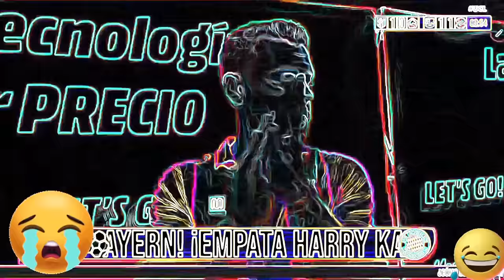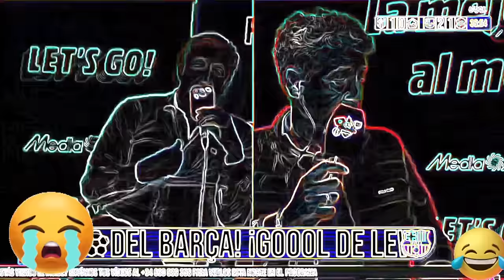😭🤣 REACCIONES Y LLOROS DE LA CAVERNA AL FC BARCELONA 4 BAYERN MÚNICH 1 | RAPHINHA HAT TRICK Y MVP